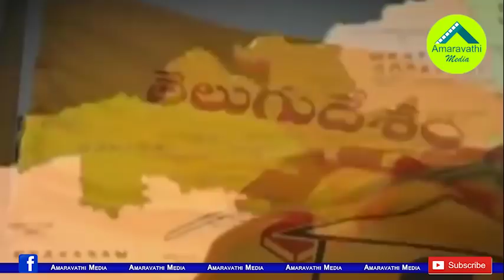చంద్రబాబుకు షాక్...సతీష్ రెడ్డి వైసీపీలోకి జంప్.!| Pulivendula TDP Incharge Satish Reddy to Join YCP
Kadapa TDP Leader, Pulivendula Party In-Charge Satish Reddy is preparing to join YSRCP. We Know that this TDP Senior leader contested several times against the Chief Minister YS Jagan Mohan Reddy Family in Pulivendula Constituency.